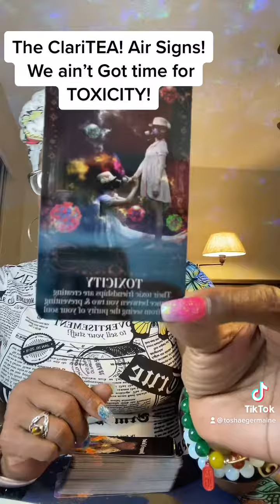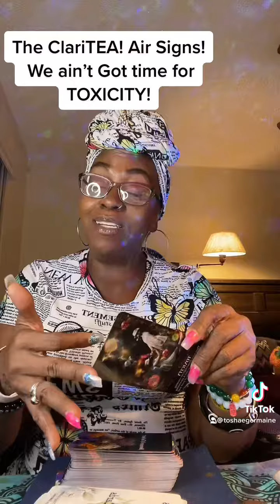June 16, 2022